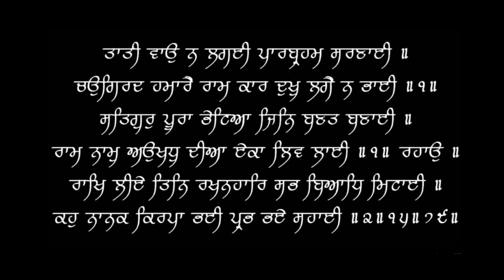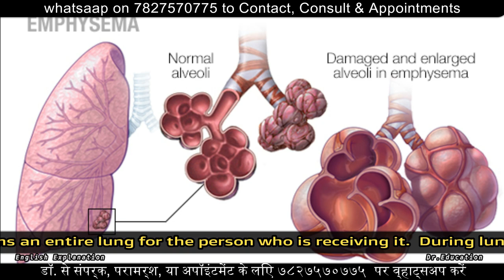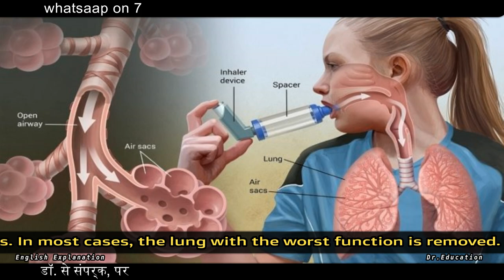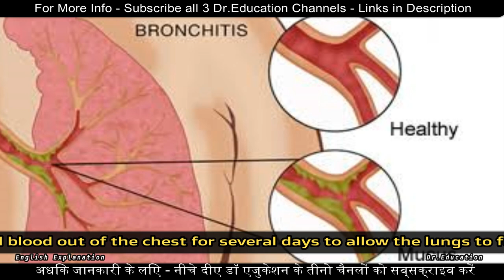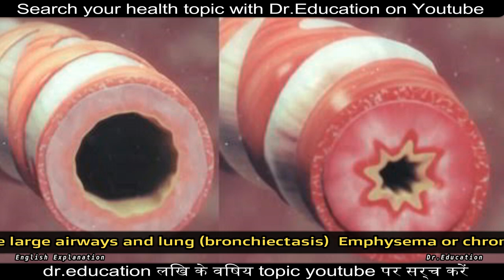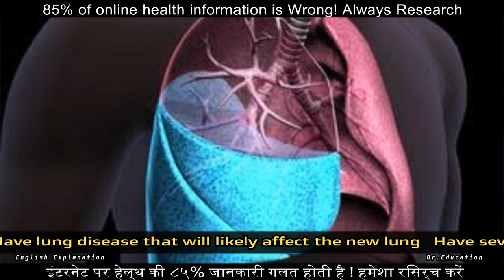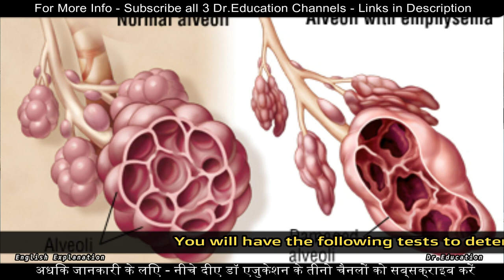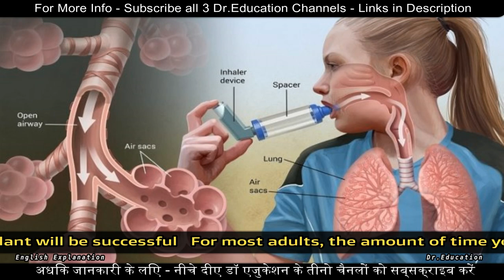Lung Transplant | Explained by Dr.Education | Hindi Eng